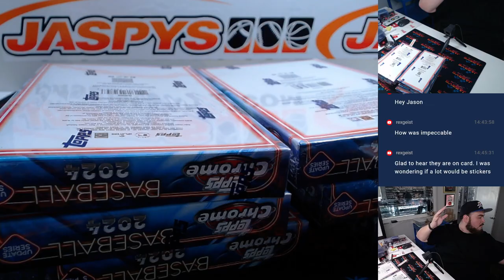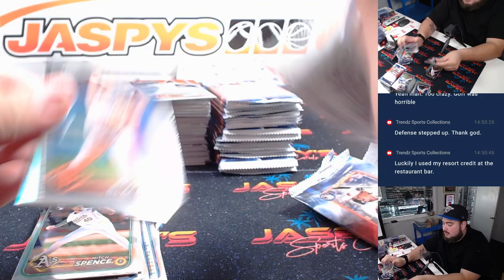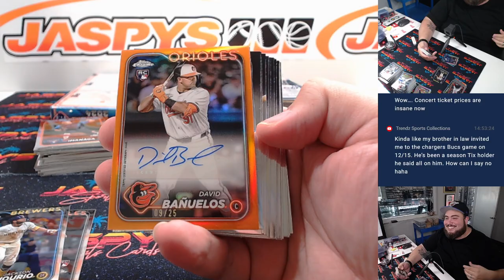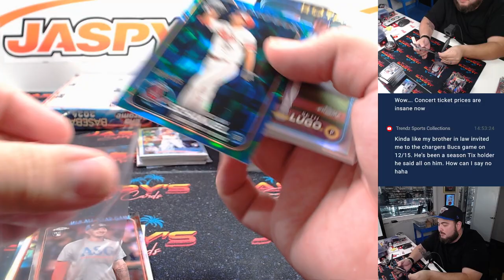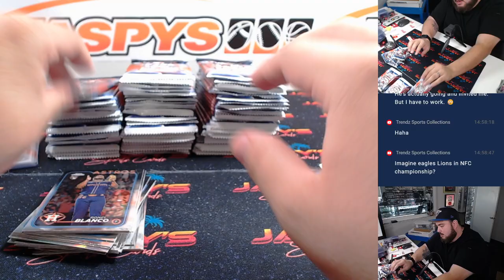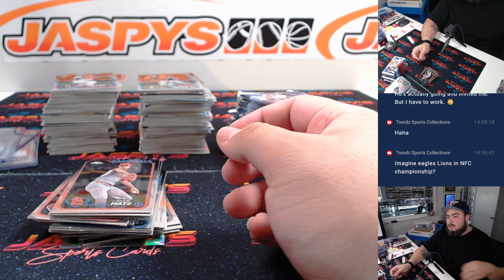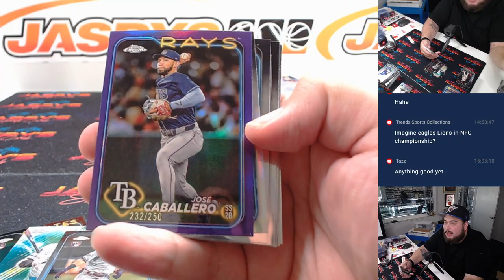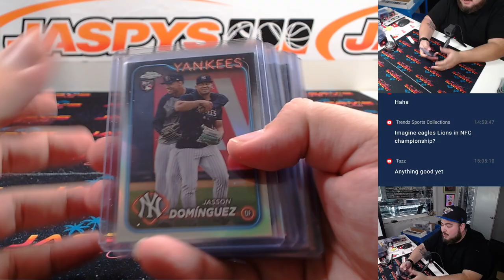W. 11/13/24 - 2024 Topps Chrome Update Baseball 6-Box Hobby Case Break #1 *PYT*